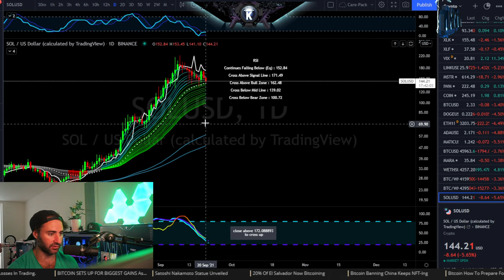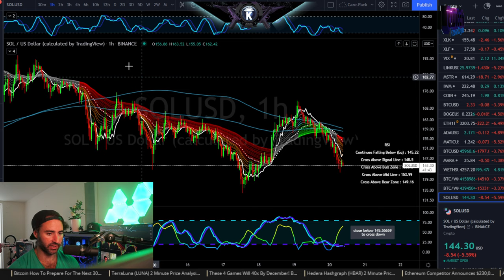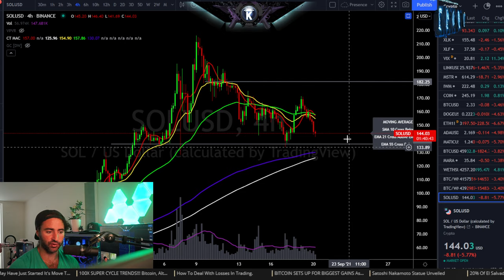Solana (SOL) 2 Minute Price Analysis & Prediction September 2021.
app.Krowntrading.net

Reminiscences of a Stock Operator